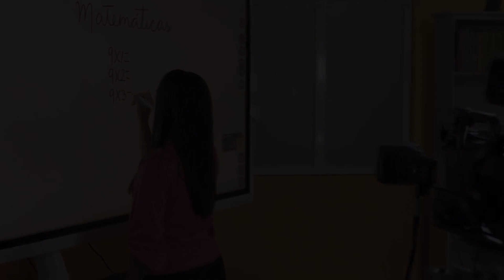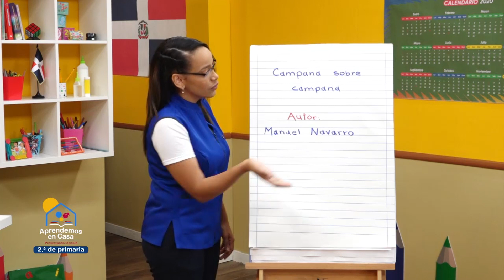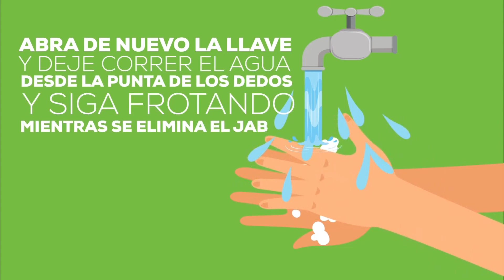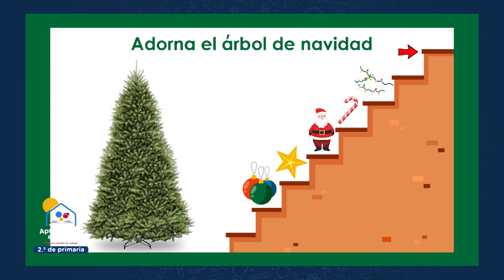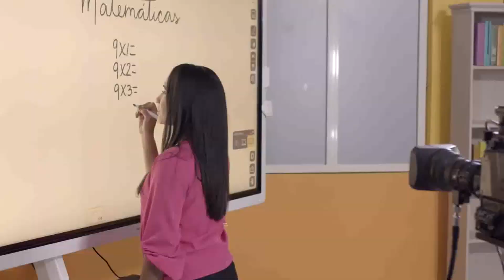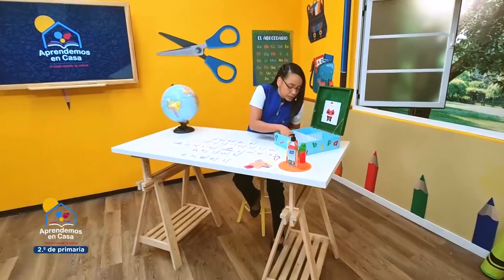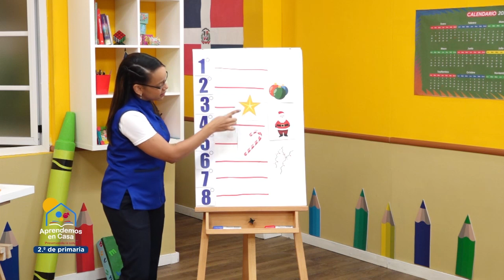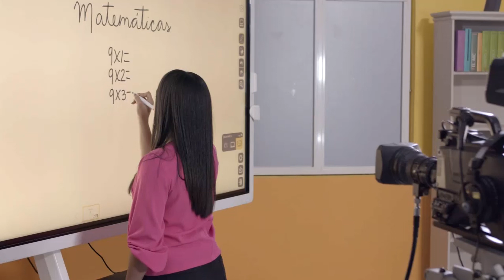2DO PRIMARIA Martes 15 Diciembre 2020